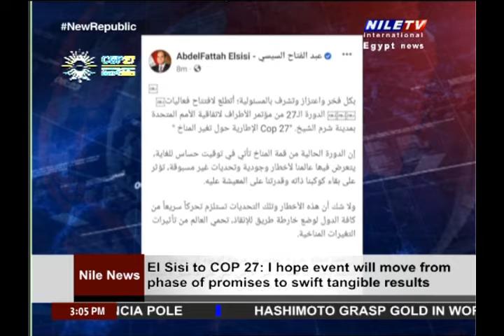Panorama 6 11 2022 3PM